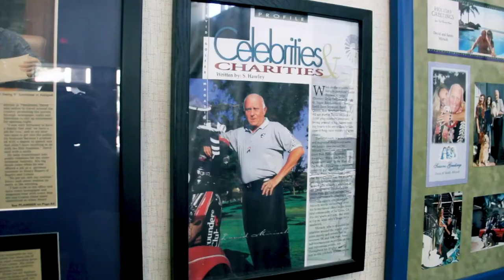CAL CAP DOC TALK; David Mirisch